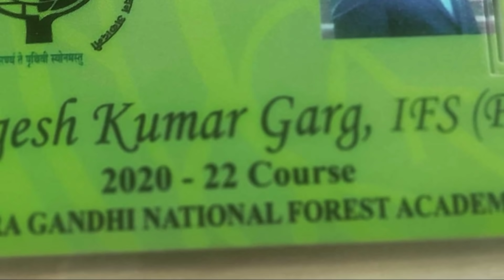LBSNAA: New Year Celebrations | Memories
IAS Phase-I Started. New Year Celebrations in LBSNAA: Happy New Year 2021
LBSNAA: IAS Professional Course, Phase-I (22 weeks approximately)

Soon after the completion of Foundation Course,  the IAS Officer Trainees graduate to   Phase-I training. This Course imparts rigorous training to the Officer Trainees of the Indian Administrative Service in a wide range of subjects to enable them to handle varied assignments that they would hold in the first ten years of their service. Emphasis is on understanding of public systems and their management.  Starting in December, it runs up to May of the next year and comprises of Academic instruction (12 weeks); Winter Study Tour (7 weeks) and 1 week of Block Leave.

 At the end of the IAS Professional Course Phase I, an Officer Trainee is able to:

1. Acquire a pan-India perspective of emerging socio-economic and politico-legal trends, an understanding of the emerging role of the IAS and its shared administrative responsibilities with other services.

2. Acquire knowledge and skills needed to discharge administrative responsibilities in the first decade of their career in the following areas:

i. Law and legal instruments

ii. Administrative rules, procedures and programme guidelines

iii. Modern management tools, and

iv. Economic analysis

3. Demonstrate proficiency in the regional language of the allotted State to better appreciate its administrative and cultural ethos.

4. Acquire an understanding on the cultural and socio-economic background of the State they are allotted.

5. Demonstrate effective written/ oral communication skills both in interpersonal and organizational context.

6. Exhibit right values and attitudes.

7. Maintain physical fitness.

8. Adhere to the spirit of ‘Sheelam Param Bhushanam’.

Winter Study Tour

The IAS officers have traditionally been taken for a Winter Study Tour (WST) called Bharat Darshan in Phase I. The 6-7 week Winter Study Tour (WST) precedes the academic module comprising of attachments with the armed forces, the public sector, the private sector, municipal bodies, voluntary agencies, tribal areas, e-governance and Non-Government Organizations. This gives Officer  Trainees an opportunity to experience the diversity of our country and to see and understand closely the functioning of numerous organizations.  The Officer Trainees are divided into groups of about 18-20 each with each Officer Trainee traversing nearly 20,000 kilometres across the length and breadth of the country.

As regards curricular activities, Phase I entails a total of around 400 teaching hours across 5 subjects of Law, Basic Economic Principles and Indian Economy, Political Concepts & the Constitution of India, Management & Behavioral Sciences and Public Administration. Instructions are also imparted in ICT and the language of the cadre allotted to the Officer Trainee. The Course is thematically divided into weekly modules that form the focus of most teaching in that particular week.

Committed to development of all-round personalities, the Academy provides space for several co-curricular activities in Phase I including weekend treks; events such as Lit Fest, Theatre Workshop & film festival; activities organised by various Clubs & Societies etc. The high points, however, are the Inter Services Meet and Zonal days.

Zonal Day

The Officer Trainees organize four Zonal days during the Phase I programme in which they showcase and display the culture and cuisine of their allocated cadres. The details of constitution of groups for each zone are as follows:

East Zone:
Assam- Meghalaya, Bihar, Jharkhand, Manipur- Tripura, Nagaland, Orissa, Sikkim,Bhutan and West Bengal cadres.

South Zone:
Andhra Pradesh, Karnataka, Kerala, Tamil Nadu and Telangana cadres

West Zone:
Chhattisgarh, Gujarat, Madhya Pradesh, Maharashtra and Rajasthan cadres

North Zone:
Haryana, Himachal Pradesh, J & K, Punjab, U.P and Uttarakhand cadres and AGMUT

Inter-Services Meet
SANGAM, the Inter-Services Meet, is an entertaining, exhilarating and a stimulating 3-4 day endeavour by the Trainees of varied Civil Services of India   to foster inter-service camaraderie and esprit de corps.
 On completion of the Phase-I course, the Officer Trainees proceed on  a one year district training to their allotted cadres.